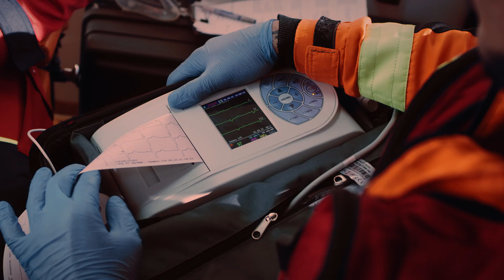UBC Biodevice Foundry in the School of Biomedical Engineering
Credits:

The UBC Faculty of Medicine and School of Biomedical Engineering are deeply grateful to the Conconi Family Foundation for supporting this video and the Biodevice Foundry.

Special thanks to the SBME community for appearing in the video:

- Dr. Sofia Graham, Postdoctoral Research Fellow
- Nicholas Heerema, Undergraduate Student
- William Ji, Undergraduate Student
- Dr. Govind Kaigala, Associate Professor and Director of Partnerships and Community Engagement
- Dr. Aditya Kashyap, Research Associate
- So Jung “Elly” Kim, Graduate Student
- Nora Kotkas, Undergraduate Student
- Yara Nasrallah, Undergraduate Student
- Dr. Ellie Rahmani, Founder & CEO, Canadian Nano Pharmaceutical Technology (CNANO)
- Sridaran Rajagopal, Graduate Researcher
- Dr. Dayag Sheykhkarimli, Postdoctoral Fellow
- Sharvari Somayaji, Graduate Student
- Dr. Charlie Vu, Managing Director, Focal Lines Technology
- Ruth Yu, Undergraduate Student
- Narrator: Coralie Tcheune, Undergraduate Student